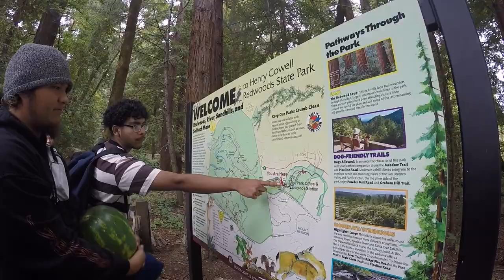River Forest Picnic Adventure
The GoPro's memory was full because my kin's photos and footages were settled in.
This vlog was supposed to be longer but the lush forest's life filled me with merriment. Basically I was too busy enjoying myself with my friends.

It was my first time seeing redwood trees, these 5 thousand year old pin needled leaf plants are awesome. The river beside the state park made it better.
The Garden of Eden is over the bridge we stepped on, however, we were already satisfied with our little adventure than we had to go home before the park closes.

Music in the background by order:
(I do not know the car music yet)

Pedro Silva - Good For Health, Bad For Imagination

Manaka Kataoka, Yasuali Iwata - Hateno Village (Day)

Koji Kondo - Super Mario Bros. 3 Overworld 1 Theme

Pedro Silva - Trees...